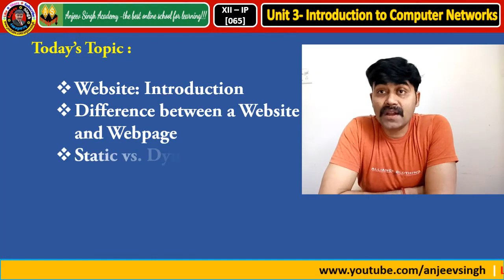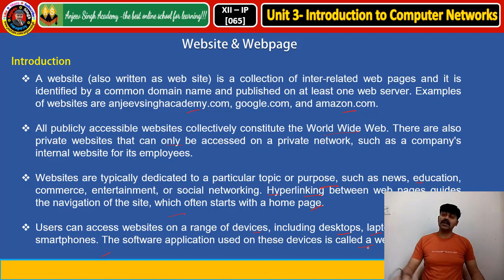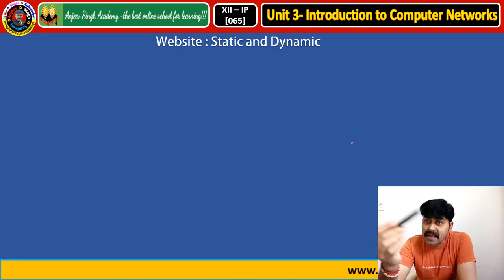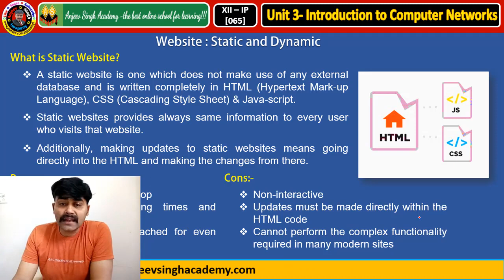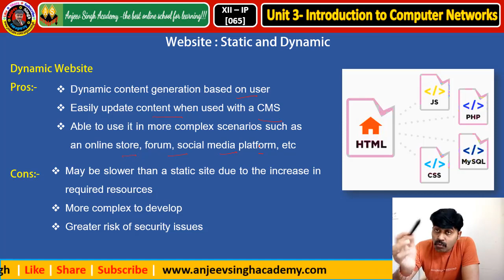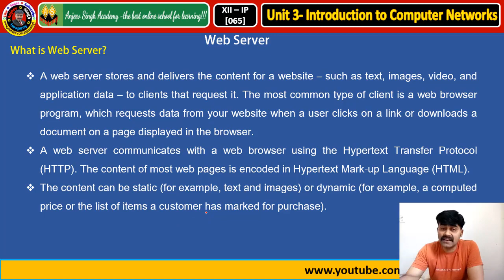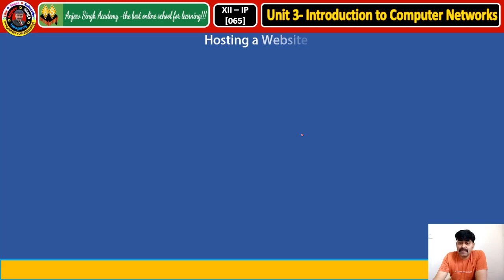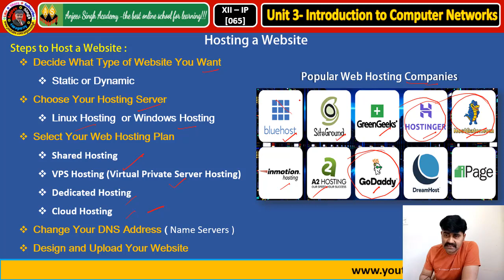CBSE XII Informatics Practices 065 Introduction to Computer Network Part-6 वेबसाइट परिचय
CBSE XII Informatics Practices 065  Unit 3 - Introduction to Computer Network (Part-6) वेबसाइट परिचय| New Syllabus | 2020-21 | CBSE XII IP 065 | Informatics Practices 065
Learn about Website, Webpage, website vs webpage, dynamic website, static website, web server, web hosting, site hosting, with suitable real life example.

CBSE - Central Board of Secondary Education
XII - Informatics Practices - New Syllabus 2020-21